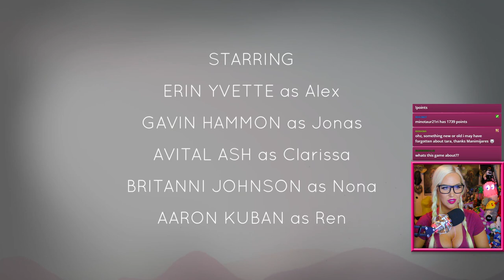ALREADY FOUND MY BOY TOY! - Let's Play Oxenfree #1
NEW! TARA MERCHANDISE! CHECK IT OUT!

Facebook Fanpage (must be logged in to FB.)